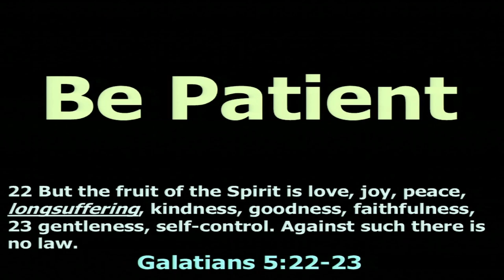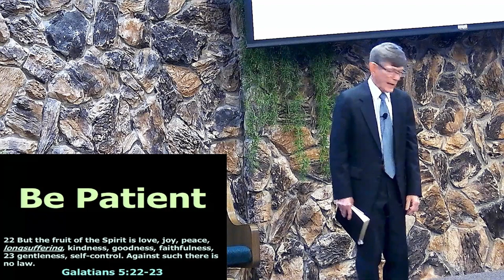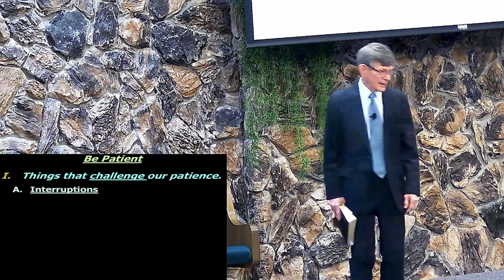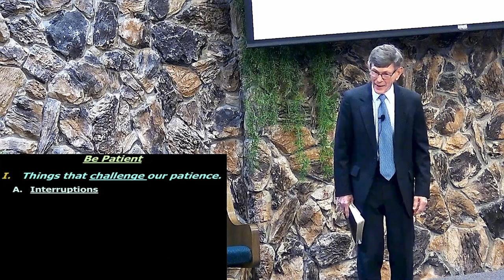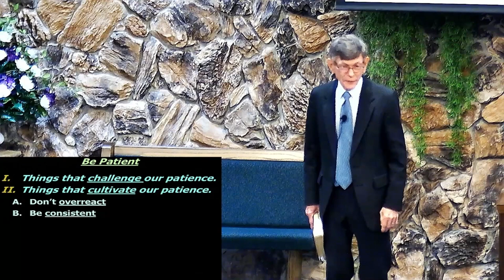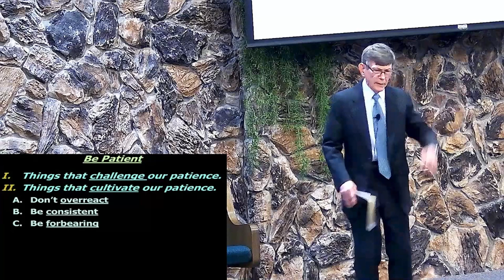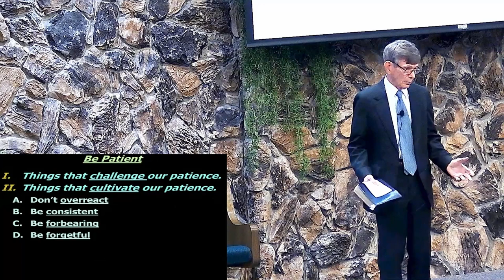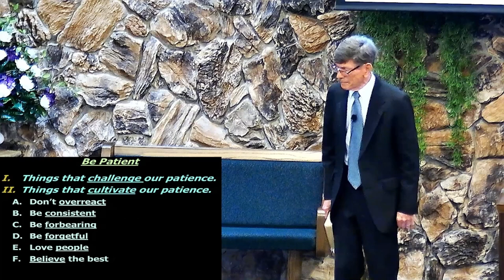Be Patient - Ron Stough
From the A.M. services on 1/30/22